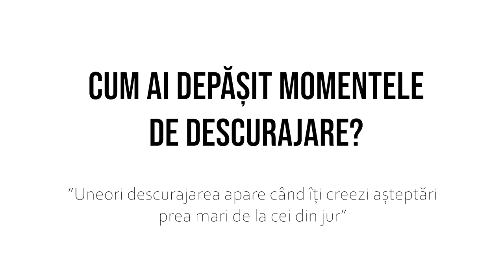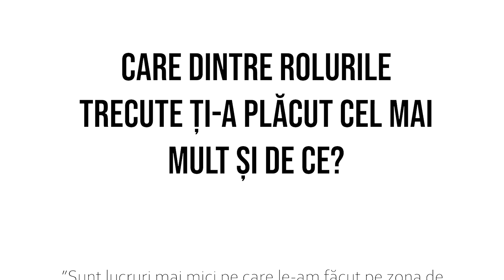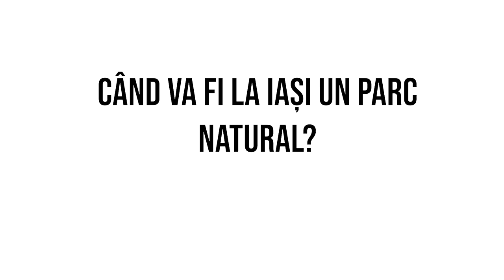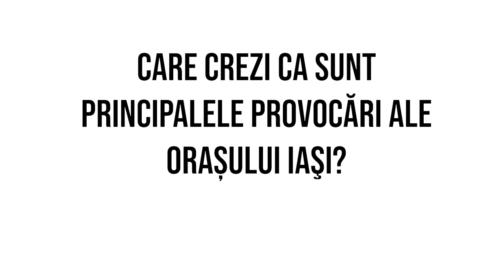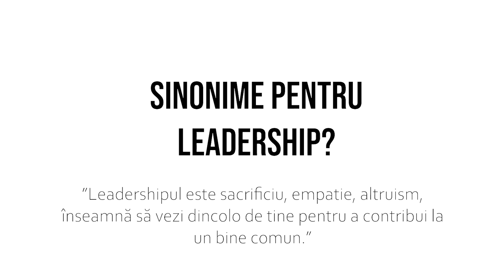Interviurile LIDERI CIVICI 2021 0 Mihai Diac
Interviuri LIDERI CIVICI 2021
proiect derulat de Asociația Moldova Vrea Autostradă
MIHAI DIAC, lider al grupului civic Codrii Iașilor – Cunoaștem, Prețuim, Păstrăm

echipa:
Coordonator proiect: Oana Cimpeanu
Director de imagine: Adrian Vulpe
Scenariu și regie: Violeta Gorgos
Editare audio-video -Maria Paval Istrate
Cameraman - Dan Istrate
Grafică: GIP